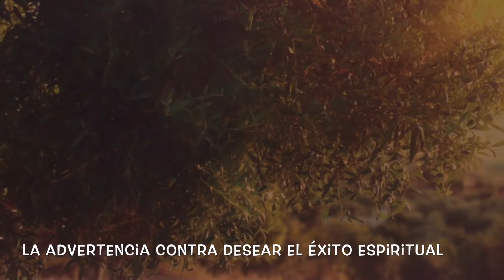La advertencia contra desear el éxito espiritual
“ No os regocijeis de que los espíritus se os someten ...” Lucas 10:20